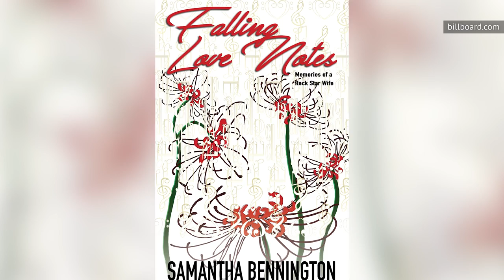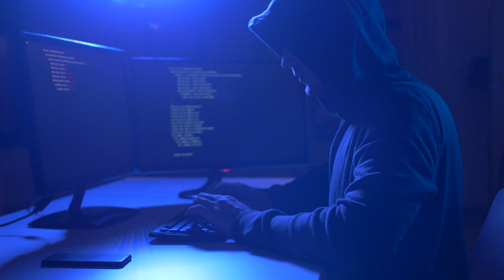The Tragic Real-Life Story Of Chester Bennington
Getting stalked by a high tech hacker and navigating school while on 11 hits of acid? Overcoming addiction and childhood abuse is only part of Chester Bennington's tragic story.

"Kill everybody and run away" | 0:00
"It destroyed my self-confidence" | 1:19
"Surprised I can still speak" | 2:20
He struggled with alcohol | 3:26
Injured on tour multiple times | 4:29
A high-tech stalker | 5:23
"Starting my life over" | 6:24
"Vomiting when I was singing" | 7:09
"This is a bad neighborhood" | 8:15
His friend Chris Cornell died | 9:17
Chester Bennington's tragic death | 10:08